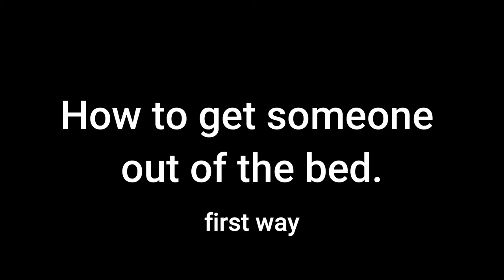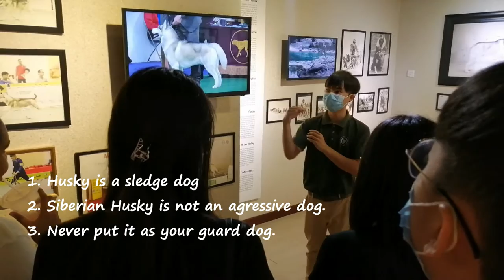Huskitory, Water fight!!! C14 Road Trip Part 2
Hi everyone! Kitashi here and this is video is Part 2 of my Road Trip with my best classmates ever!! In this video we will be going to Huskitory, after that we headed to Muar and spend the night there.